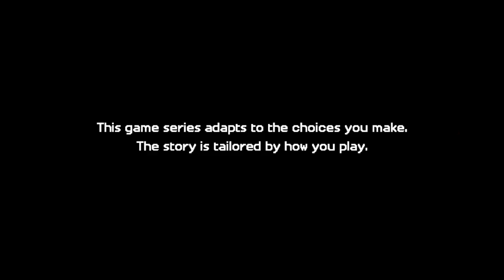MSM S2 E3 Part 1 Are we in Jail